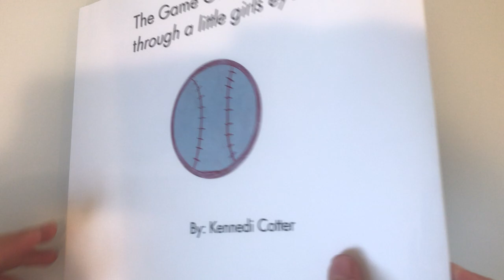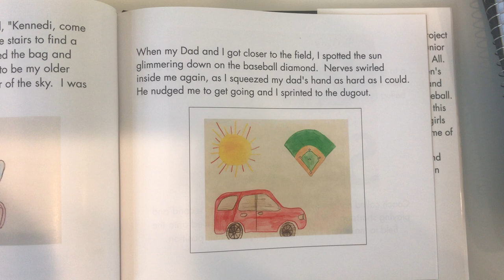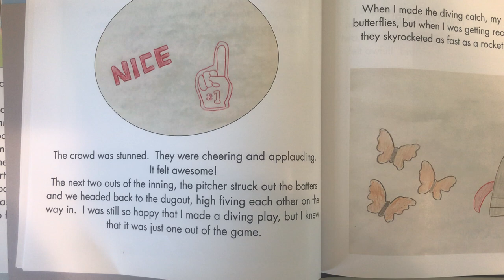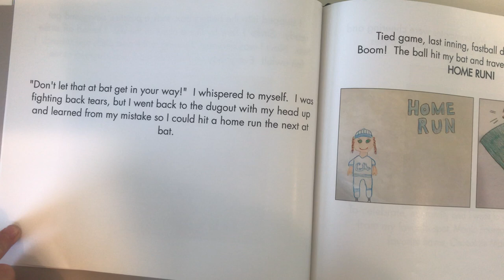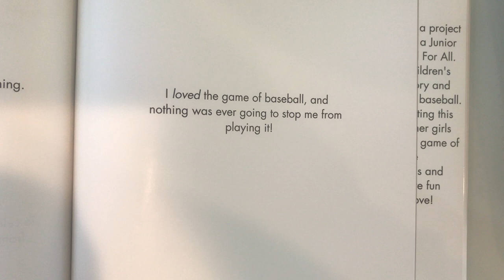The Game of Baseball Through a Little Girls Eyes: A Children's Book | BFA Junior Captains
Kennedi C., a 12-year old baseball player, who wrote this children's book about a young girl's love of baseball. She wrote, drew, and published the book as a part of her 2020 BFA Junior Captains project— a creative way to bring awareness to girls in baseball.

“I created a children’s book because books are powerful tools for teaching children…and inspire us to accomplish our dreams. The title is “The Game of Baseball Through a Little Girl’s Eyes.

"I'm working on getting it converted to an Ebook so I can get it on Amazon, and once things turn normal, I am going to donate some copies local schools."

To learn more about BFA Junior Captains like Kennedi, visit us as